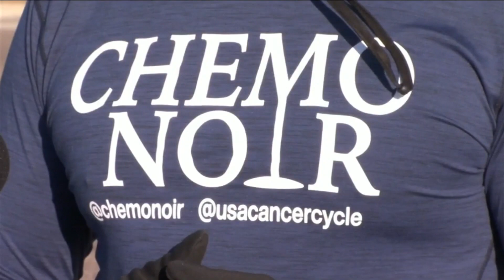Biking Across The Country for Cancer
Join us as we talk with Greg Taylor a man who has biked over $10,000 to raise money for Chemo Noir, a cancer non-profit organization.